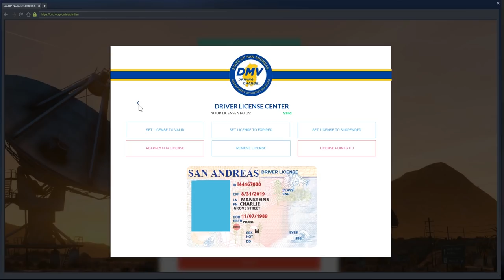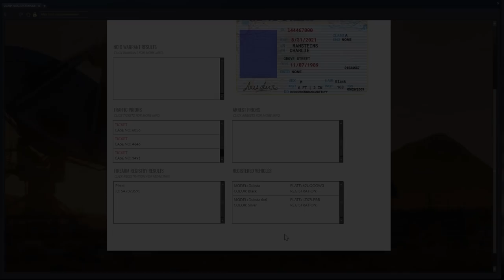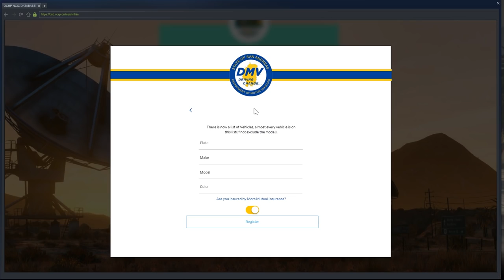PROVE IT! (Criminal) OCRP #163 | GTA V Roleplay!